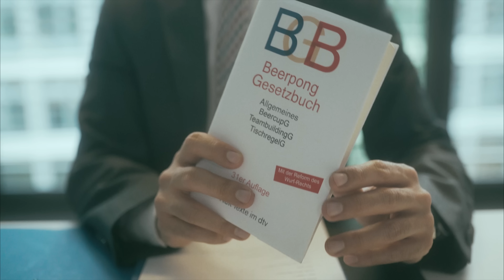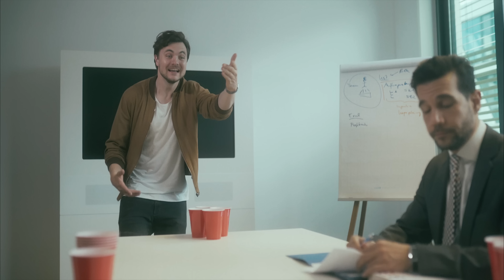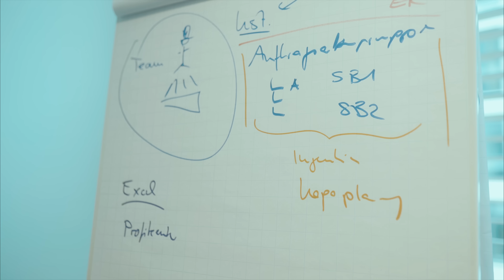Beerpong Gesetzbuch - Phil Laude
- In meiner Instastory kannst du mir schreiben, welches Gesetzbuch wir als nächstes machen. Wenn wir deine Idee nehmen wirst du im nächsten Video verlinkt.

PS: Flunkyball ist ein schweres Wort!

Der Lauch ist bei funk.